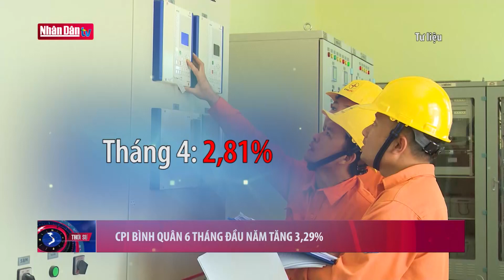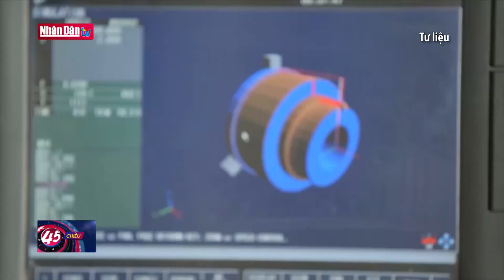CPI bình quân 6 tháng đầu năm tăng 3,29%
CPI bình quân 6 tháng đầu năm tăng 3,29% | Truyền Hình Nhân Dân
1. Dự Báo Thời Tiết Hôm Nay